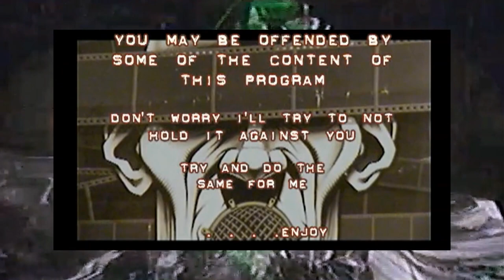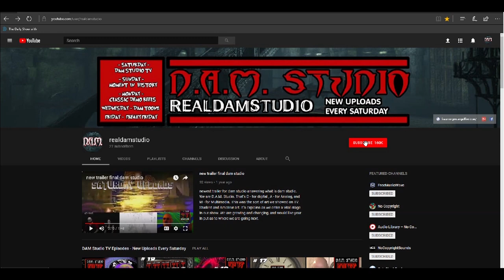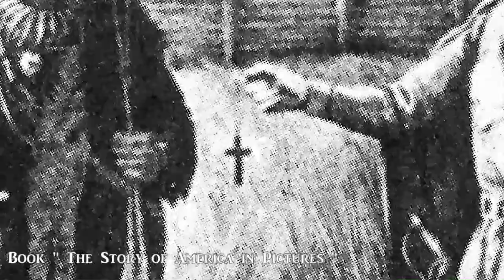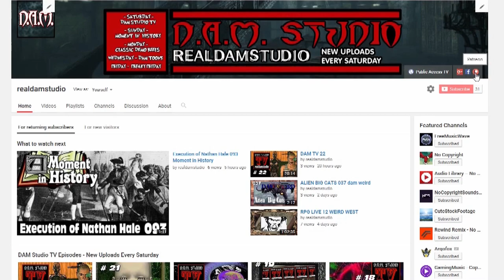DAM TV 55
DAM TV 55 a collection of our studio's work for public access tv.